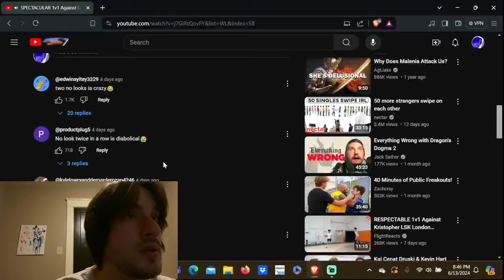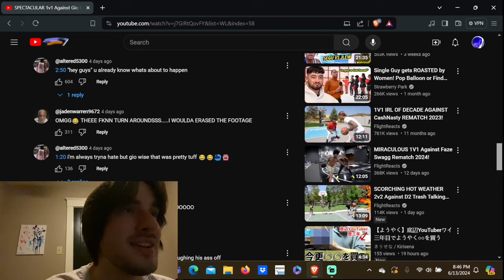Flightreacts Vs Gio Wise Went Horribly Wrong 😭